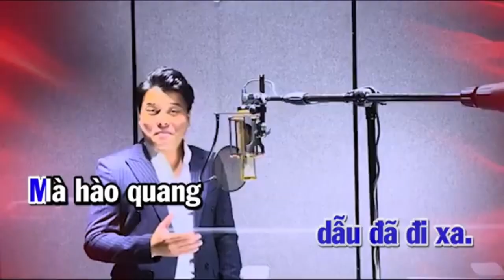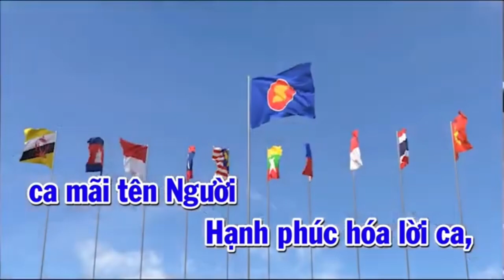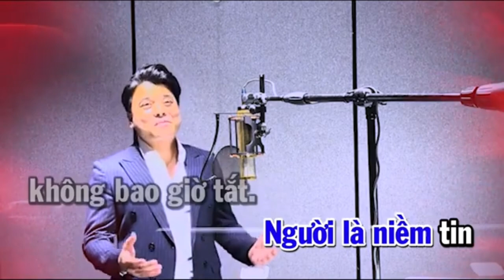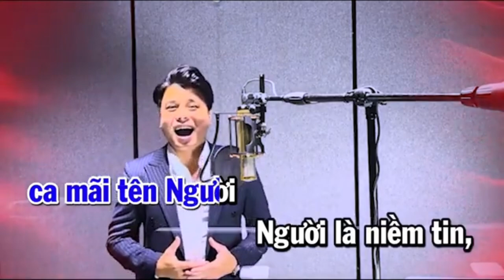NGUYỄN PHÚ TRỌNG SỐNG MÃI TRONG LÒNG DÂN-KARAOKE-TONE NAM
bài hát mới về bác NGUYỄN PHÚ TRỌNG để chúng ta hát về bác